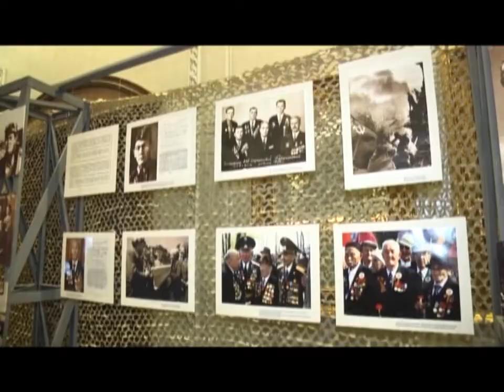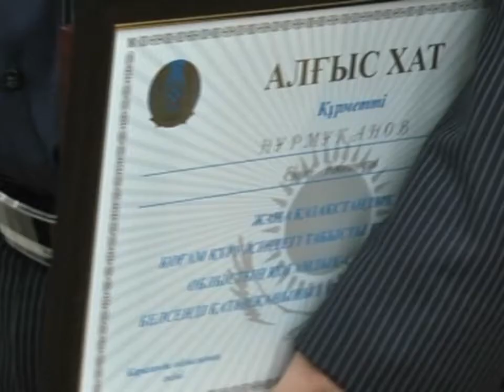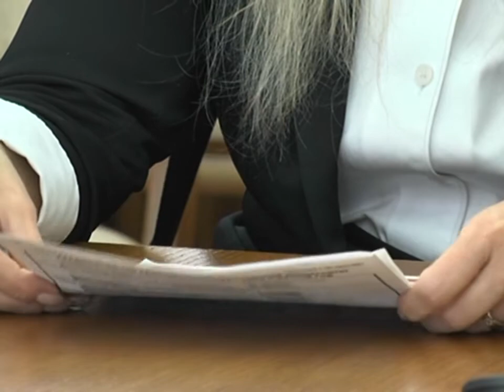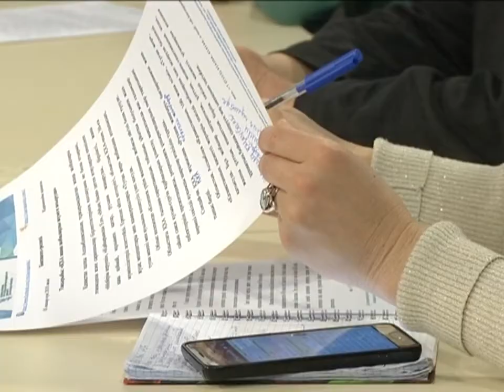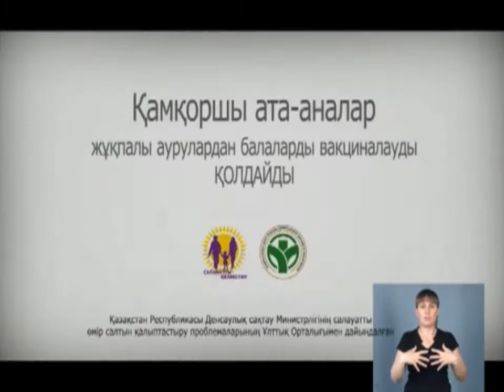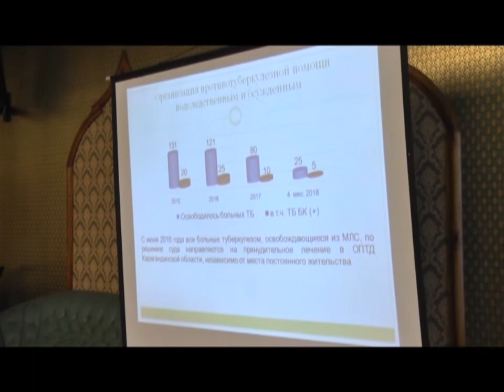04/05/2018 - Бірінші Қарағанды телеарнасының жаңалықтары